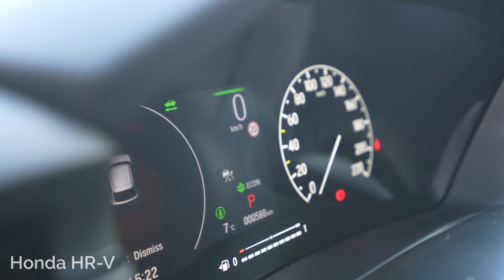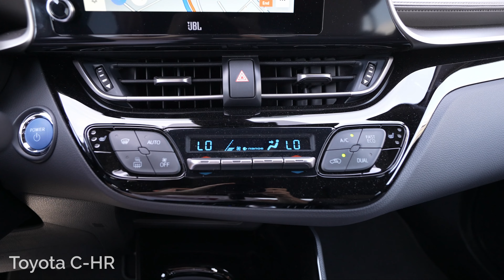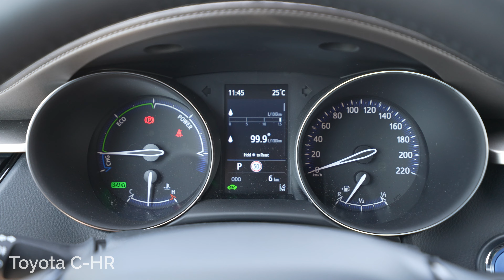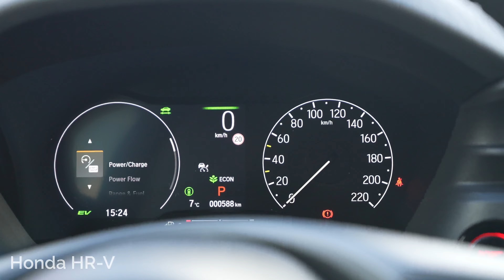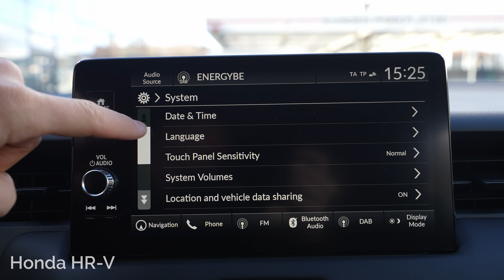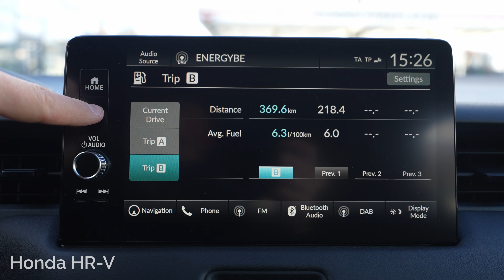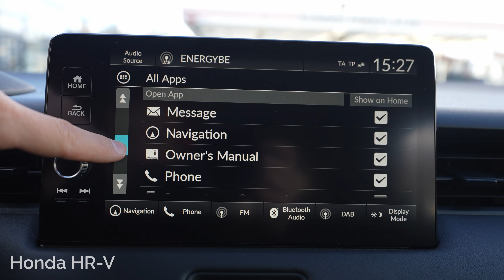New Toyota C-HR VS Honda HR-V 2023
The C-HR’s punchy dual-overhead cam 2.0-liter four-cylinder engine produces 144 horsepower at 6,100 rpm and 139 pound-feet of torque at 3,900 rpm. The engine employs many of Toyota’s latest-generation technologies, including Variable Valve Timing (VVT) and Valvematic valve lift control.

The front-wheel drive C-HR comes standard with the Continuously Variable Transmission with intelligence and Shift mode (CVTi-S). A preload differential helps to distribute torque between the front wheels during low-speed operation to make for easier, composed driving.

Drivers will welcome the powertrain’s well-sorted nature, and they’ll love Sport mode and the simulated 7-speed Sequential Shiftmatic feature. Engaging Sport mode via the multi-information display (MID) increases throttle responsiveness, quickens the CVT’s simulated automatic “step-up” shifts, and maintains high engine speed to enhance acceleration. Pushing the gearshift over to the left while in Drive engages Sequential Shiftmatic, and lets drivers shift simulated gears manually.

On all C-HR grades, the Brake Hold Function is designed to maintain braking force on all four wheels to keep the vehicle stationary when at a full stop. As a result, the vehicle will remain still even if the driver reduces brake pedal pressure. When the driver depresses the accelerator, brake pressure releases, and the vehicle will move forward.

The e:HEV powertrain consists of two compact, powerful electric motors that work alongside an Atkinson-cycle 1.5-litre DOHC i-VTEC petrol engine, a lithium-ion battery and an innovative fixed-gear transmission coupled to a power control unit.

For its installation in the HR-V, the e:HEV’s power is boosted from 109PS  as found in the Jazz, to a total power output of 96kW (131PS) and 253Nm of torque.

The e:HEV system in the HR-V is more compact than in the Jazz, and has a higher degree of energy density that enables it to generate greater torque. The number of cells in the battery has been increased by 25%, allowing greater storage and deployment of electric power over the 80kW Jazz, with the power control unit (PCU) now downsized and integrated into the engine compartment, and water cooled instead of air cooled, for improved heat management.

The effect is an effortless and comfortable journey, whether travelling through urban areas or cruising at high speed on motorways. The HR-V produces CO2 emissions from 122 g/km (WLTP), returns fuel economy of 5.4l /100km (WLTP), and accelerates from standstill to 62mph / 100km/h in 10.6 seconds.

As a result, the new-generation HR-V has a contemporary coupe-SUV body that achieves a desirable yet rare combination of premium and dynamic design and exceptional space efficiency. It embodies Honda’s new simple, clean, modern design philosophy already seen in recent new models, and successfully extends the brand's reputation for quality, functionality and practicality.